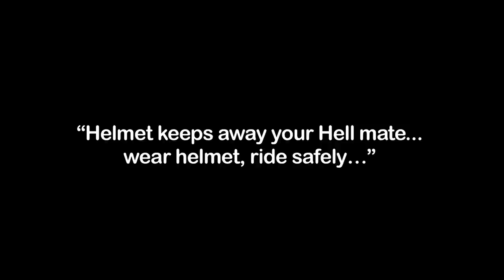ಉಡಾಫೆ...? ಕನ್ನಡ ಕಿರುಚಿತ್ರ Udafe Short Movie Released by D.Roopa IPS D.I.G